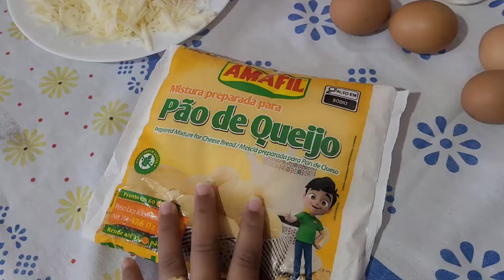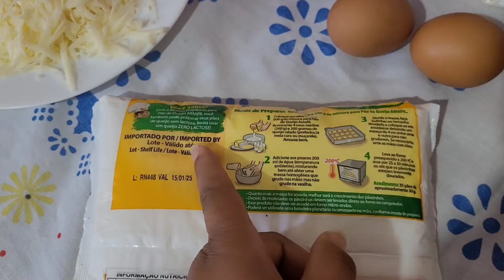PÃO DE QUEIJO DE MASSA PRONTA, VALE A PENA FAZER?